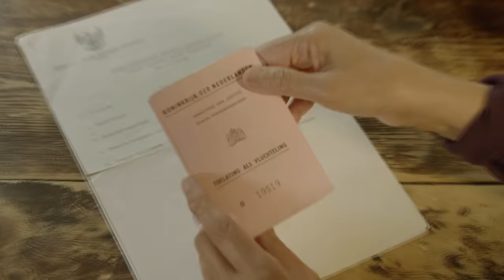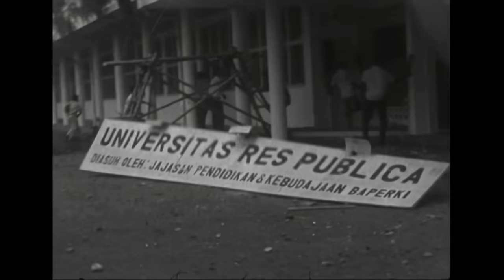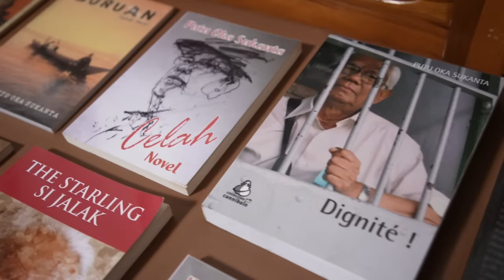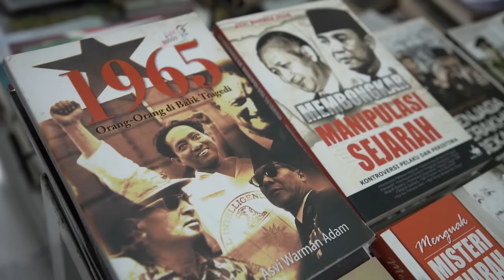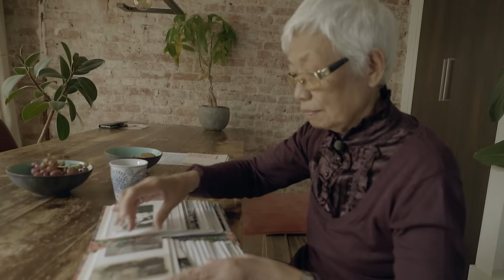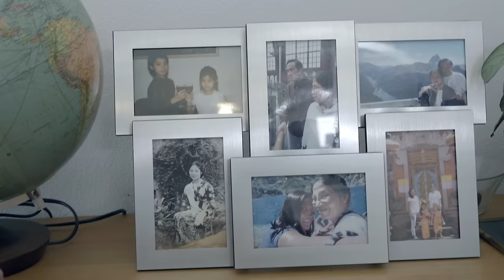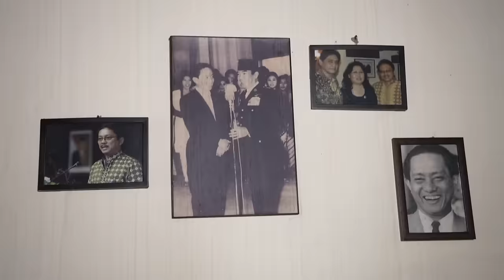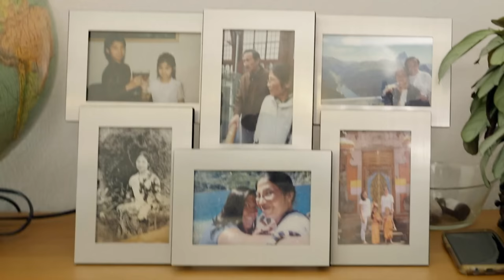Indonesia's Exiles: Too Late To Return Home? | Insight | Full Episode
In January 2023, Indonesian President Jokowi made a stunning admission. He apologised for the country's human rights atrocities committed during the communist purge in the 60s, including the exile of those with suspected ties to the communist party. The President promised to right the wrongs by restoring citizenship to these exiles, some of whom have not seen their country of birth in almost 60 years.

Ten months later, and the political exiles remain in limbo, unclear of what this would mean for them. Who are these exiles and what happened to them since the communist purge in the 1960s? Will restoring their citizenship heal the wounds from this dark chapter of Indonesia's history?

00:00 Introduction
02:02 Becoming exiles
14:23 A dark chapter in Indonesia's history
24:52 After Suharto's ouster
27:02 Life as an exile
31:43 The personal cost of exile
36:26 A chance for reconciliation - and an apology?
43:12 Will the Indonesian government apologise?